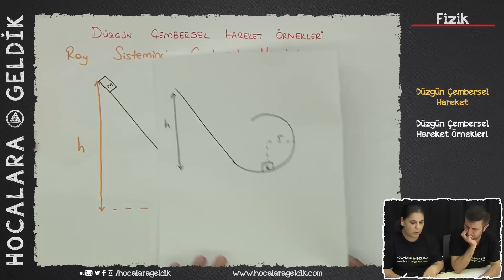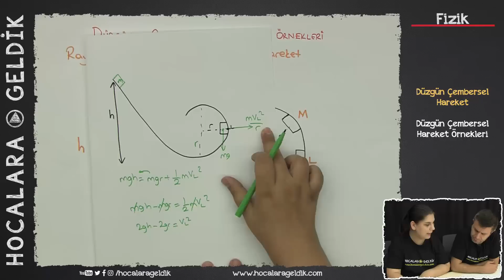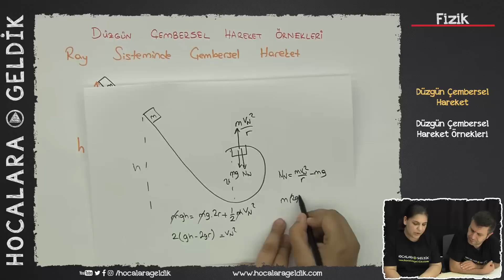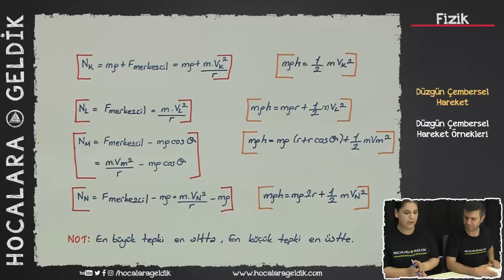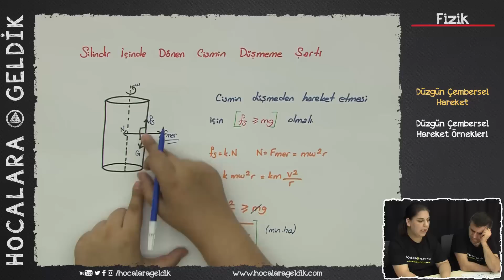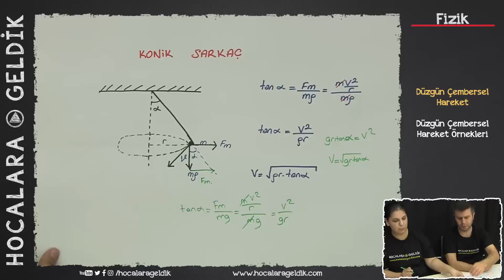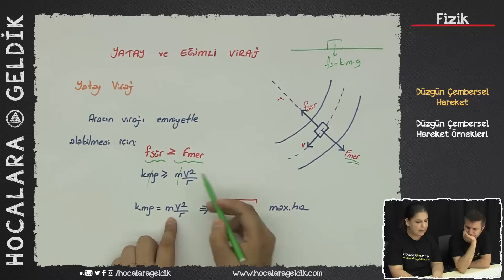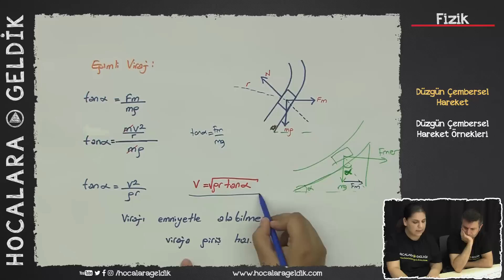Düzgün Çembersel Hareket - Düzgün Çembersel Hareket Örnekleri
12. SINIF FİZİK - LYS